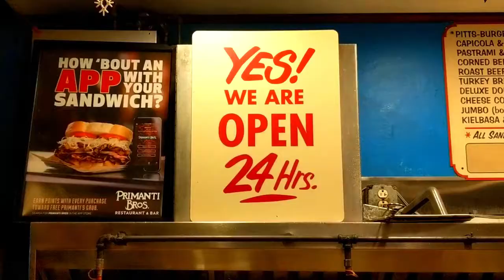Meet Cody, a Fellow YouTuber Who Helped Me Smuggle my Skateboard on a Plane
Interested in Drop Shipping Software? There is loads available. Check them out below

All-In-One-Drop-Shipping-Suites

These tools all allow you to List items, Reprice items, and do some form of  product research or sniping for one monthly price.

AutoDS - Get price & stock monitoring, 100 HOT products and 30 FREE automated orders for $1 first 30 days

This tool pairs with most Listers and keeps track of price changes.

Product Research and Sniping Tools

These tools allow you to identify source URLS of items that other people have already sold before.

JitBit Macro Recorder:
Learning to automate tasks using Macros can save you exponential a mounts of time. I use JitBit Macro Recorder for my macros.

Kabbage Business Loans:
You can sync your paypal account up with kabbage and get a business loan. Kabbage can be very useful for cashflow.

Hydra  is my favorite tool for bulk posting because the price of Hydra stays the same no matter how many items you post with it. It allows me to quickly and easily post 100,000 + items a month

Infinii is a "Suite" that  allows you to post items and track items as well.

This tool allows you to copy the buyer's whole address at once for walmart items instead of copying each field one at a time.

This tool allows you to delete items that have not produced a sale incredibly quickly. You can delete items that have not sold in 30 days, 60 days, 90 days, and more!

This tool automatically loads your tracking numbers to eBay from your email account. I personally know the developer.

Tracking Automation (Pigeon Tracker)
This tool automatically loads your tracking numbers to eBay from your email account.

Other Drop Shipping YouTube Channels -

Tyler runs a dropshipping channel and shares information about his ecommerce business. Tyler has helped me (Jack) with a few things over the years. He is a good guy.

Thai does regular videos about dropshipping on eBay

Austin is doing a  $10K Profit in a Month challenge

Paul Lipsky
Paul runs a YouTube channel about Drop Shipping sourcing from Home Depot using Title Optimiation and scaling through Virtual Assistance.

Becky runs a YouTube channel about drop shipping from the UK.

Carlos runs a YouTube channel about drop shipping in Spanish.